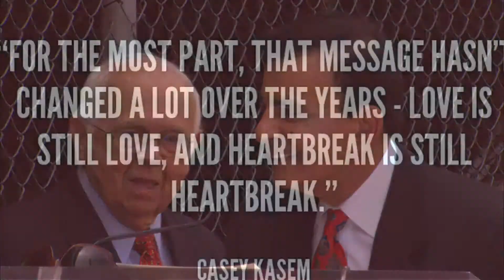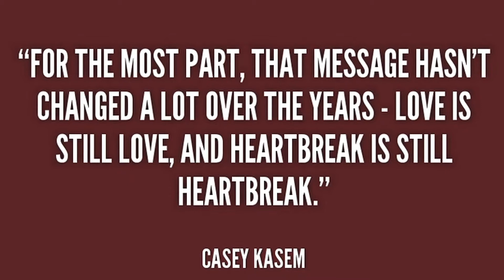A Tribute to Casey Kasem.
Casey Kasem was one of the most famous personalities in America.
His work has touched many lives.